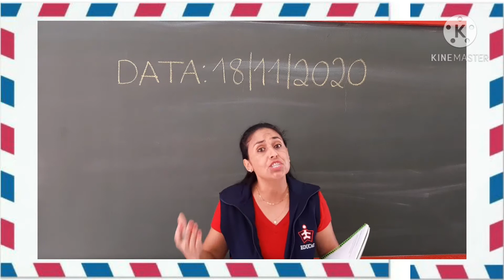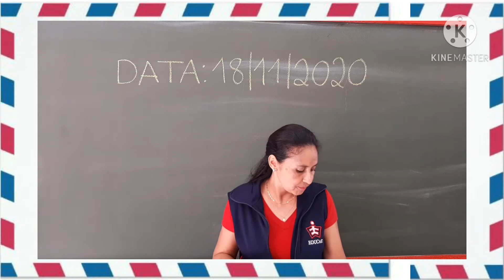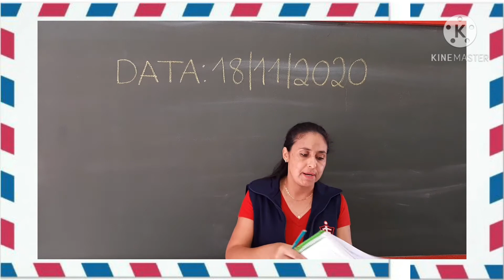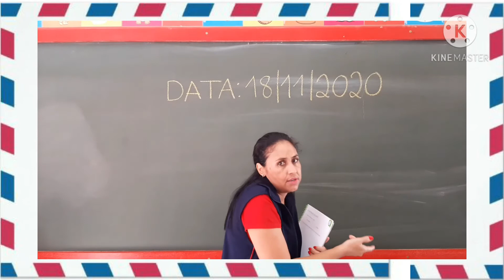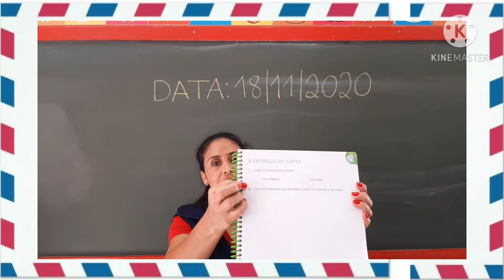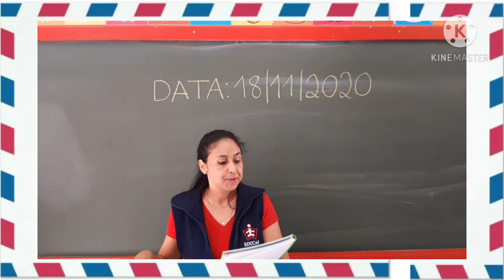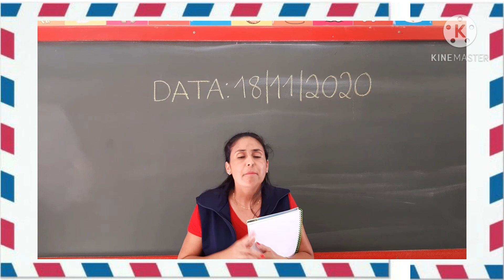JARDIM II - 18/11